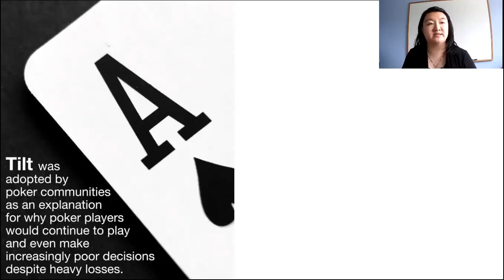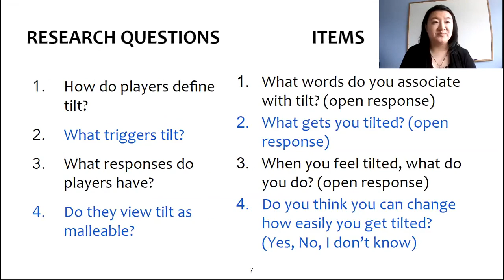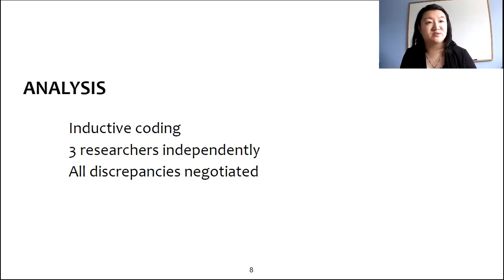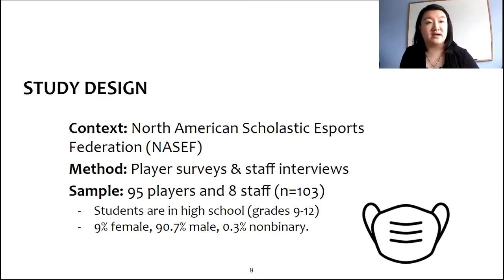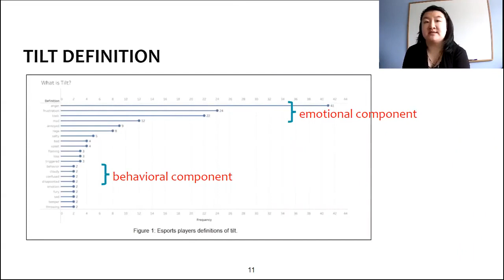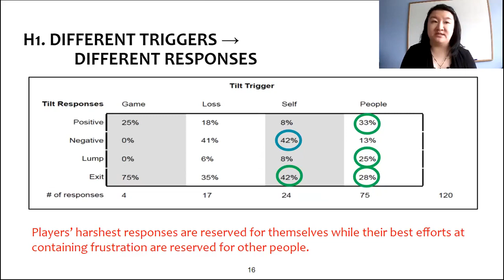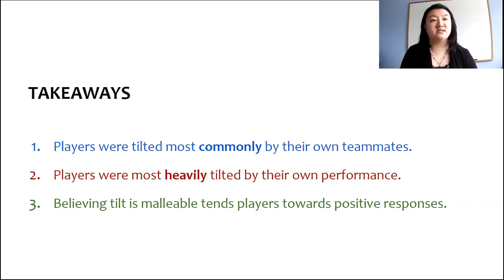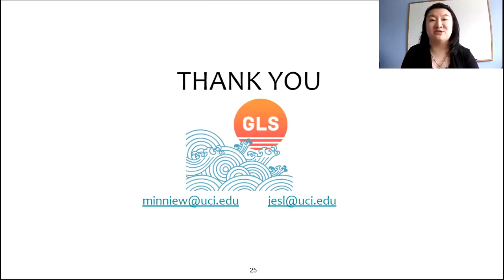Understanding Tilt in Esports: A Study of Young League of Legends Players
Minerva Wu, Je Seok Lee, Constance Steinkuehler

Session: eSports, Streaming, Social Play

Abstract
Tilt as a gaming term is associated with frustration, rage, and deterioration of gameplay ability. We surveyed 95 esports players in a high school esports league on their definitions of tilt, triggers for tilting, responses to tilt, and perception of its malleability. We found that players are tilted most commonly by their own teammates rather than opponents, with their most negative tilt responses reserved for themselves. The majority surveyed believe that they can change how easily they are tilted and believing so was found to lead players to choose more positive responses to tilt. In contrast, perceiving tilt as malleable was found to increase the probability that participants respond with positive strategies. Implications for efforts to improve esports culture and community are discussed.